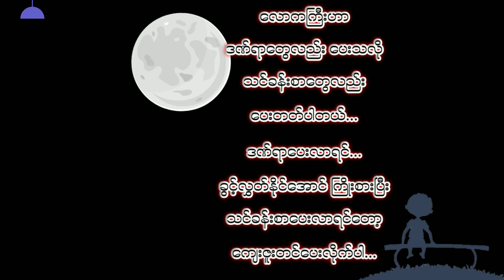ဒဏ်ရာတွေပေးလာရင်...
လောကကြီးက
ဒဏ်ရာတင်မကဘူး
ဒဏ်ချက်တွေပါပေးတာပါ။

❤ မိမိတို့ရဲ့ကဗျာလေးတွေကိုလည်း ပေးပို့နိုင်ပါတယ်။

Poem channel